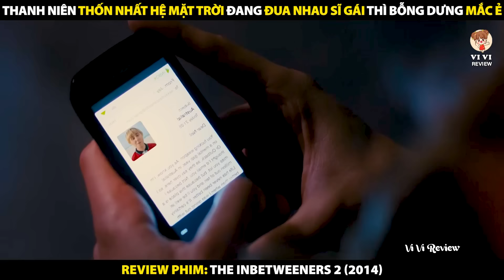Thanh Niên Thốn Nhất Hệ Mặt Trời Đang Đua Nhau Sĩ Gái Thì Bỗng Dưng Mắc Ẻ | Review Phim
Review Phim Hội Siêu Quậy 2 2014
Review Phim The Inbetweeners 2 2014
Thanh Niên Thốn Nhất Hệ Mặt Trời Đang Đua Nhau Sĩ Gái Thì Bỗng Dưng Mắc Ẻ

Tóm tắt nội dung phim:
3 anh chàng Neil, Will và Simon nhận được một lời mời từ Jay cùng tham gia tại Úc trong khi vào năm khoảng cách của mình, người hứa hẹn với họ đó là '' thủ đô sex của thế giới ''. Với cuộc sống của họ bây giờ tẻ nhạt so với ngày học chủ nghĩa khoái lạc của họ và cầu thủ huyền thoại kỳ nghỉ, đó là một đề nghị không thể từ chối. Một lần nữa, họ đặt lớn lên tạm thời trên-giữ, và bắt tay vào một kỳ nghỉ sau lưng của một đời trong một chiếc xe khủng khiếp, lấy cảm hứng bởi Peter Andre "Mysterious Girl". Sẽ sớm thấy mình chiến đấu với các cầu thủ để làm một cái gì đó văn hóa, trong khi họ tập trung sự chú ý vào uống, cô gái, và người du khách khó chịu.